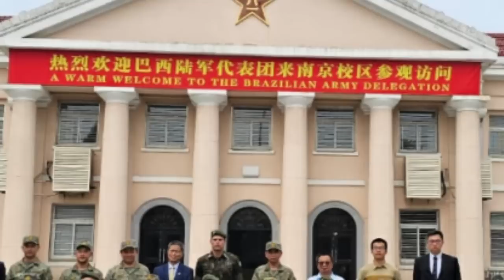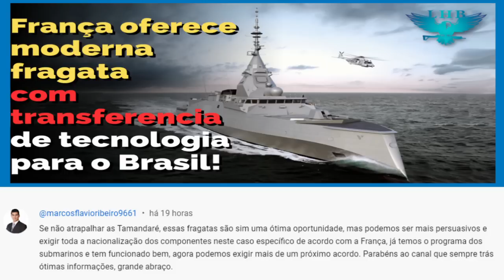China ofereceu poderosa artilharia antiaérea Sky Dragon 50 GAS2 para o Exército Brasileiro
Uma delegação do Exército Brasileiro realizou uma visita a China em busca de cooperação na área de projetos estratégicos.

A equipe, liderada pelo general de brigada Rocha Lima, chefe do Escritório de Projetos do Exército, desembarcou no país asiático em 19 de junho.

Na China, a delegação do Exército Brasileiro fez uma visita às instalações da empresa China North Industries Corporation, a Norinco, na cidade de Qiqihaer, local onde são fabricados equipamentos de artilharia de campanha.

Os militares também acompanharam uma demonstração de tiro da viatura blindada de combate obuseiro 6x6 SH15, onde foi possível verificar as capacidades do armamento, que a companhia chinesa ofereceu como opção no processo de disputa que está em aberto, para equipar grupos de artilharia de campanha das brigadas de infantaria e cavalaria mecanizadas do Exército Brasileiro.

Encerrando as atividades da Comitiva do Exército Brasileiro na China, na localidade de Alxa, os chineses, sabendo que um outro processo de seleção das forças armadas brasileiras é concernente a escolher um sistema de artilharia antiaérea de médio alcance e altitude, que diga-se de passagem é a camada mais importante, então, a empresa Norinco, também realizou uma demonstração de tiro do sistema de defesa antiaérea Sky Dragon 50 GAS2, que emprega mísseis DK10A, que podem atingir uma aeronave, drone ou míssil inimigo a uma altitude de até 20km e a uma distância de até 50km, o que seria o suficiente, para apenas um lançador e seu respectivo radar deste sistema, ser capaz de proteger todo o espaço aéreo da cidade de Brasília.

Assista ao vídeo e saiba todos os detalhes.